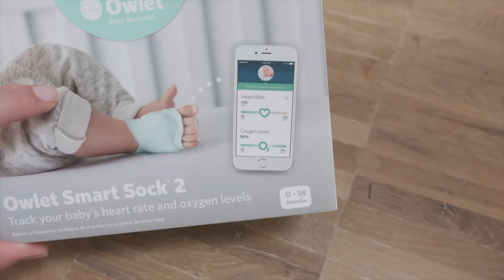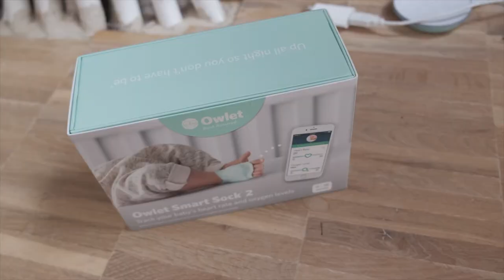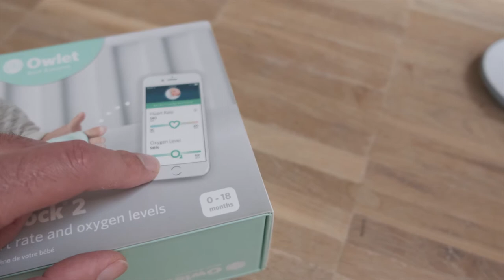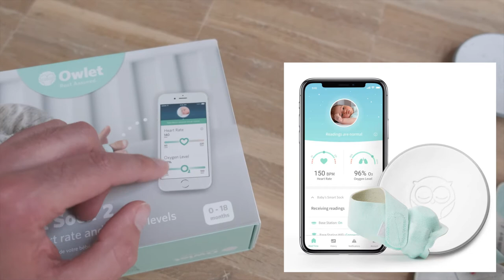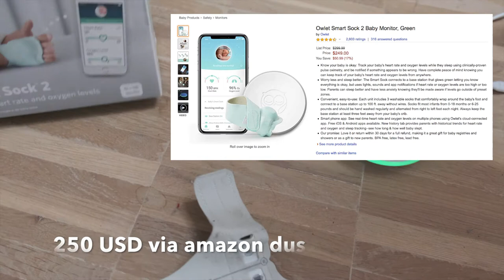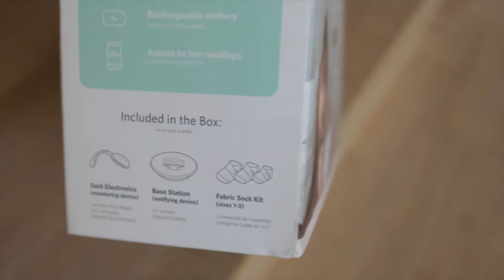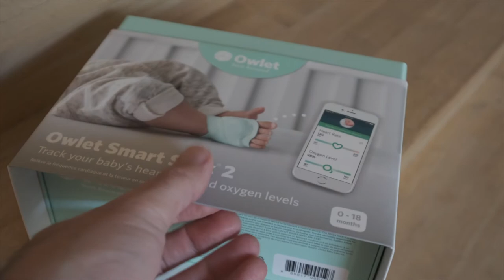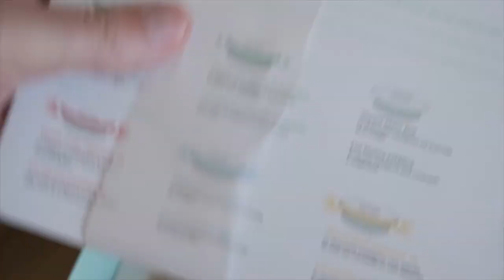Monitor je baby en bescherm tegen wiegendood met deze Owlet smart sock 2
Ik zou dus zeker niet aanraden van (zoals ons) tweedehands te bestellen net omdat de sokjes en de sensor in die sok zo fragiel zijn. En bewaar zeker je aankoopbewijs moest je dit toch kopen en voor meerdere kinderen willen kunnen gebruiken (of doorverkopen achteraf). Want de kans is groot dat je beroep zal moeten doen op de garantie.

Blijkbaar kun je dus ook zonder probleem bestellen in de UK en zo heb je natuurlijk geen last van de extra import kosten.